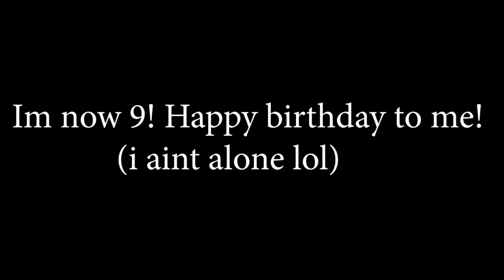A special message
It is my birthday month! Thank you guys! (maybe on february tho)